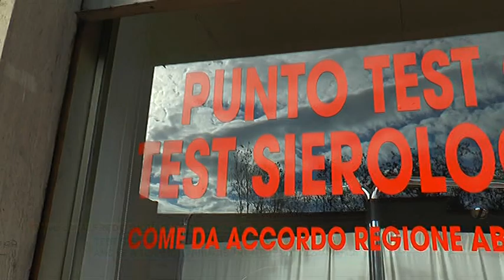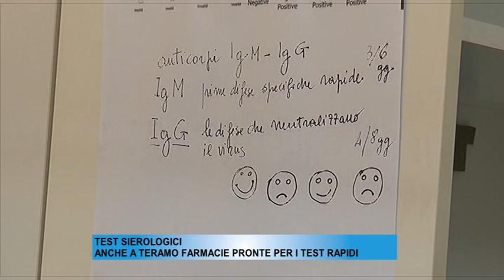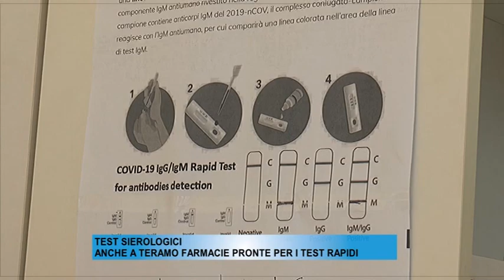FARMACIA CACCIA TEST SIEROLOGICI RAPIDI